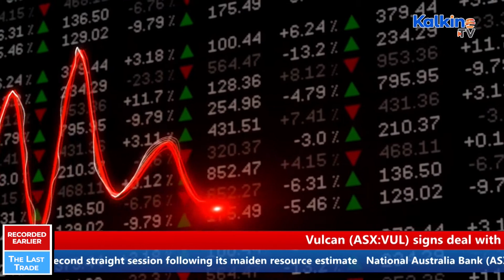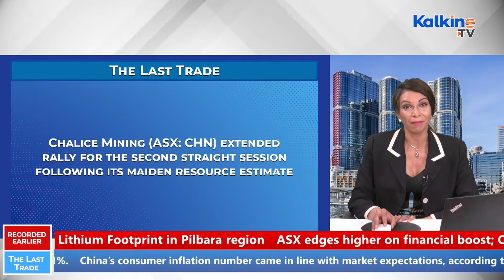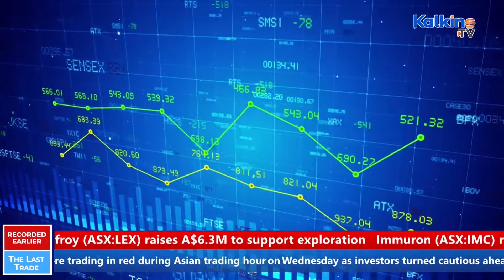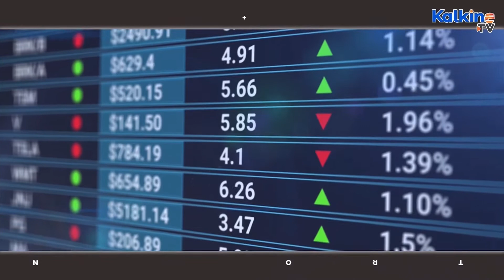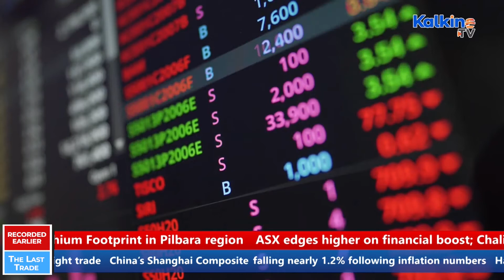Mining, energy stocks drag ASX for third day; Chalice Mining shines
The benchmark ASX 200 index ended lower for the third straight session on Wednesday as mining and energy stocks tumbled. Nine of eleven sectors, barring utilities and financial, dropped, while mining and energy stocks declined the most. Asian markets also traded lower as investors reacted to China inflation numbers, while kept an eye on US inflation data. In crypto space, Bitcoin, Ether retreated from their record high as investors resorted to profit booking. To know more about market updates, watch our show ‘The Last Trade’ on Kalkine TV.